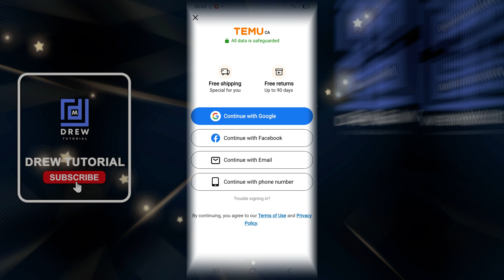How to Change Your Country or Region on Temu | Step-by-Step Tutorial 2026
Need to change your country or region on Temu? 🌍🛍 In this quick and easy step-by-step guide, I’ll show you exactly how to update your location settings in the Temu app or website so you can:

See Temu products available in your region

Get accurate shipping options & delivery times

View prices in your local currency

Access deals and promotions for your country

Whether you’ve moved to a new country or just want to shop in a different region, this tutorial will help you update your Temu country/region settings in seconds on Android, iOS, or PC.